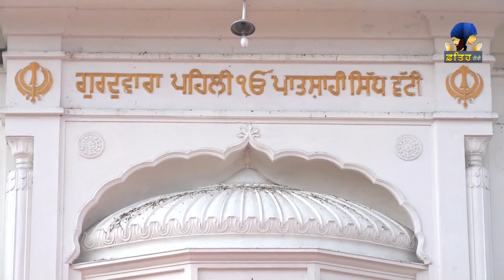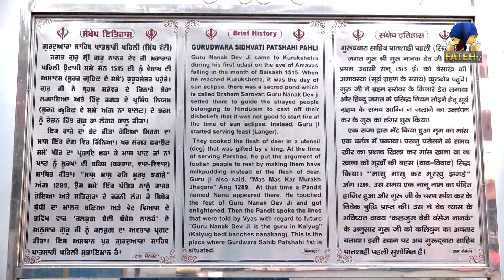Gurdwara Sidhvati Patshahi Pahli, Kurukshetra | Guru Dham Darshan